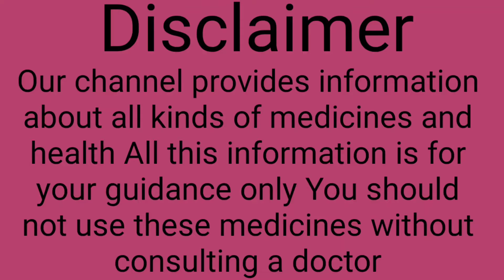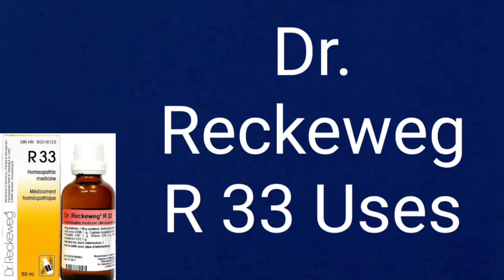Dr. Reckeweg R 33 Constitutional Treatment in Epilepsy - 22 ML